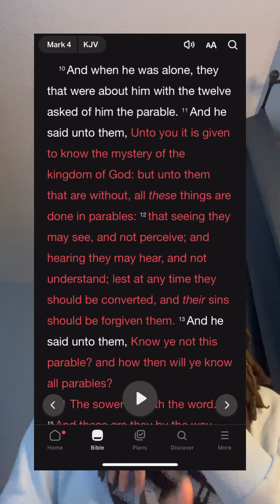Harnessing the Life-Changing Potential of the Bible